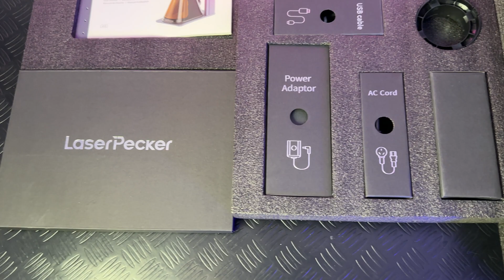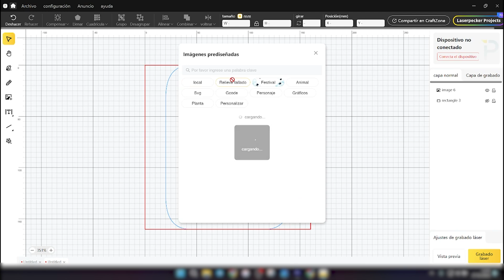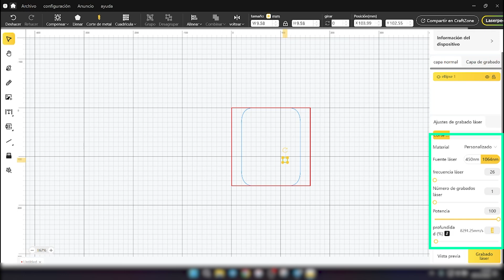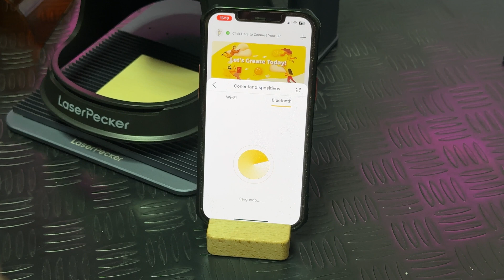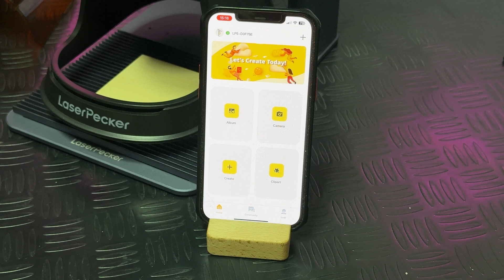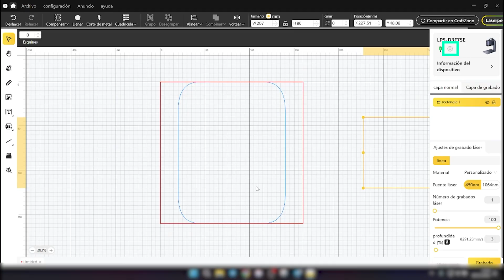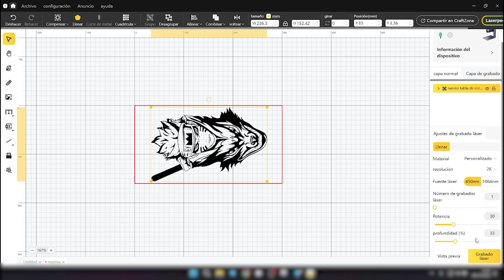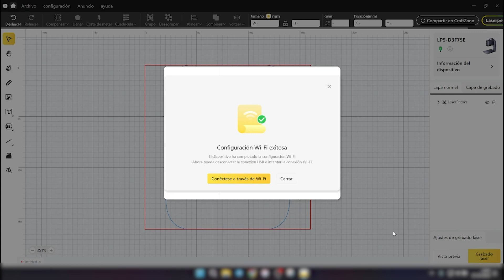¡Descubre el Poder del LaserPecker LP5 grabador láser de 20W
¡Descubre el Poder del LaserPecker LP5 de 20W! En este vídeo, exploramos las características y beneficios del láser de 20W más potente del mercado, el LaserPecker LP5. Conoce sus especificaciones técnicas, ventajas y posibles usos en diferentes industrias y aplicaciones. ¿Qué puedes hacer con este láser de alta potencia? ¡Sigue viendo para descubrirlo!

Gracias por tu apoyo al comprar a través de los enlaces de afiliado que comparto,  me permiten ganar una pequeña comisión por las compras que se hagan siguiendo mis recomendaciones, ¡sin coste adicional para el cliente! Significa mucho para mi!